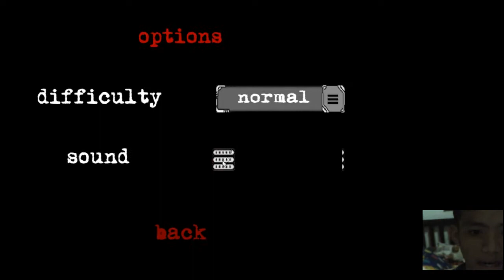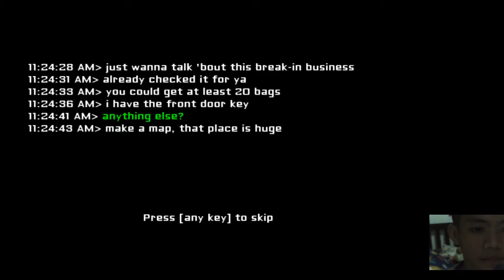THANK YOU FOR 1700 SUB [EYE THE HORROR GAME]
◈ ซื้อ Intro (2d) ได้ที่เว็บนี้เท่านั้น (ถ้าต้องการจ่ายผ่าน wallet intro2d ต้องติดต่อทางเฟส)
▷ ลูกค้า :
▷ เพลง :

◐ Lightroom :
◐ Materiais :

◎ คอมที่ใช้การทำงานของ Intro ◎
▸ CPU : Intel Core i-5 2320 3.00Ghz
▸ Ram : 2GB ;-; น้อยโครต
▸ HDD :  1TB
▸ VGA : Amd Radeon HD 7300
◐ อย่าลืมกด Like & Subscribe และอย่าลืมกด ◐ ด้วยเพื่อเป็นกำลังใจทำคลิปต่อไปครับผม